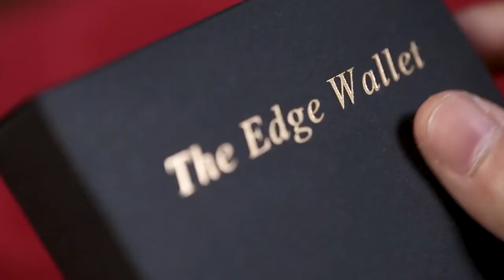THE EDGE WALLET BY TC